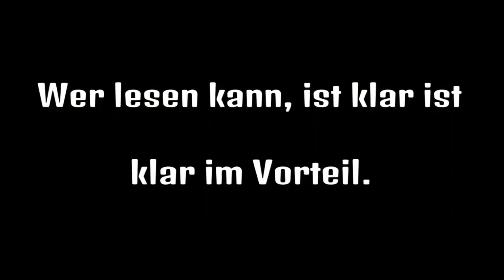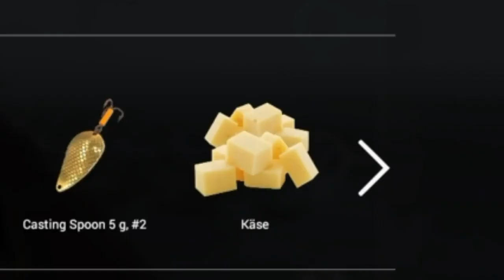Wir sind Angler! 😂 Fishing Planet Trailer